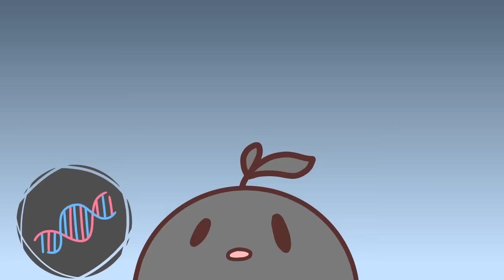7 Things To Avoid When Depressed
Depression is associated with persistently negative feelings, significantly affecting your thoughts and behaviour. It’s important to educate yourself on matters of depression, to sift through the misconceptions and avoid doing anything that might worsen the symptoms for you or those around you. Here's a video we also did on signs of concealed depression

Credits:
Writer: Chloe Avenasa
Script Editor: Rida Batool
Script Manager: Kelly Soong
VO: Amanda Silvera
Animation: Evelvaii
YouTube Manager: Cindy Cheong

References:
American Psychological Association (2013). Diagnostic and Statistical Manual of Mental Disorders. 5th Ed. Washington, DC, USA: APA Publishing.
World Health Organization (2019). An Overview of Depression.
Lin, N., Dean, A., &Ensel, W. M. (Eds.) (2013). Social Support, Life Events, and Depression, Academic Press.
Hoong, S., Hasche, L., &Bowland, S. (2009). Structural Relationships Between Social Activities ad Longitudinal Trajectories of Depression Among Older Adults. The Gerontologist, 49 (1), 1-11.
Srinivasan, J., Cohen, N. L., & Parikh, S. V. (2003). Patient Attitudes Regarding Causes of Depression: Implications for Psychoeducation. The Canadian Journal of Psychiatry, 48(7), 493-495.
Depression and Bipolar Support Alliance (2018). Depression Statistics.
Novick, D., Montgomery, W., Vorstenbosch, E., Moneta, M. V., Dueñas, H., & Haro, J. M. (2017). Recovery in patients with major depressive disorder (MDD): results of a 6-month, multinational, observational study. Patient preference and adherence, 11, 1859